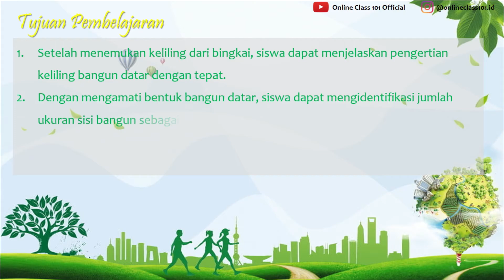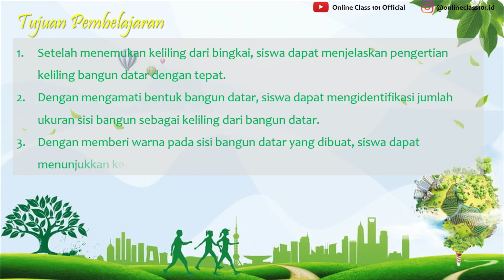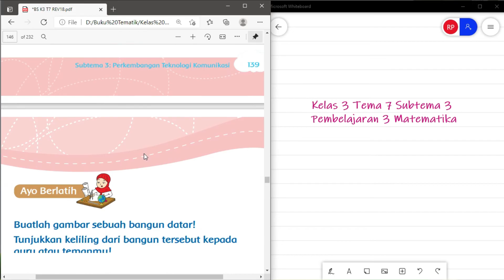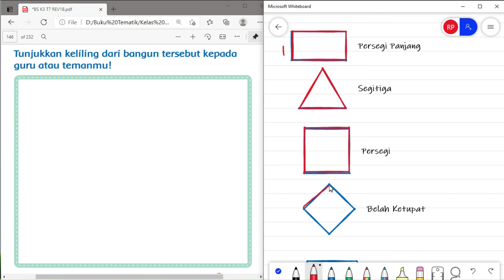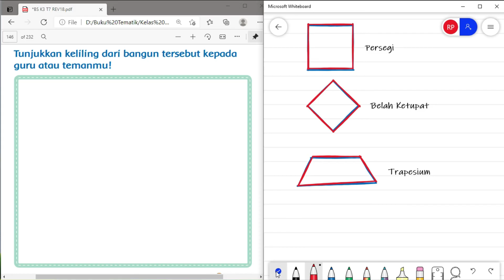Kelas 3 Tema 7 Sub 3 Pembelajaran 3 Matematika Membentuk Keliling Bangun Datar Hal 139 - 140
Kali ini kita akan membahas pelajaran Kelas 3 Tema 7 Sub 3 Pembelajaran 3 Matematika Membentuk Keliling Bangun Datar Hal 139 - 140

 di rumah.